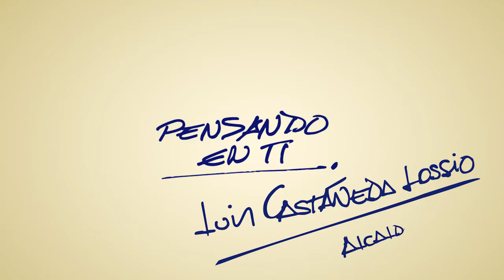MML continúa con trabajos nocturnos en la Av. Javier Prado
Alcalde Luis Castañeda Lossio: "Continúan los trabajos nocturnos de pavimentación y mejoramiento en Av. Javier Prado".